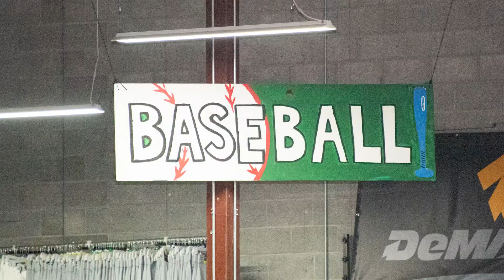2019 Business of the Year Finalist - Sports Basement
Learn about Sports Basement - a 2019 finalist for Business of the Year in Campbell.